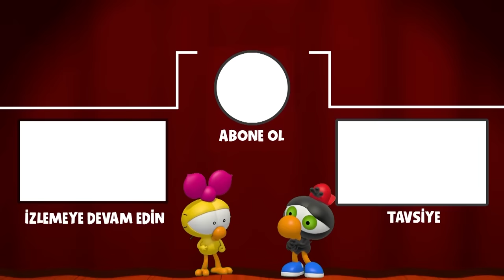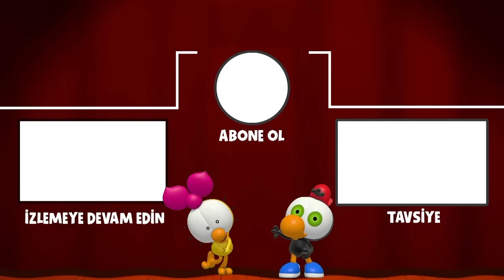Limon ile Zeytin - Çok Güleceğiniz 4 Bölümden En Komik Çizgi Film Sahneleri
Çalışkan Zeytin, Balon Hırsızı, Robot Rollie ve Dev Köpek Pogo çizgi film bölümlerinin en komik sahneleri bu videoda!